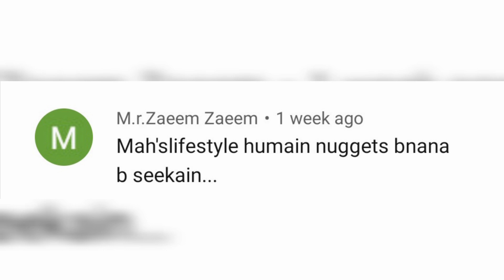Chicken Nuggets||Homemade Chicken Nuggets||Easy Steps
Chicken Nuggets can be the most popular and feasible dinner option for busy families. It can be prepared at home without any issue. So try this easy homemade chicken nugget recipe and serve it with ketchup or fries to your family. Today's recipe is Kids favorite chicken nuggets.
Homemade chicken nuggets are healthier and tastier than the frozen or fast-food options. Make them in a large batch and freeze for later and quick use.

Ingredients:
Chicken mince 250g
salt 1tsp